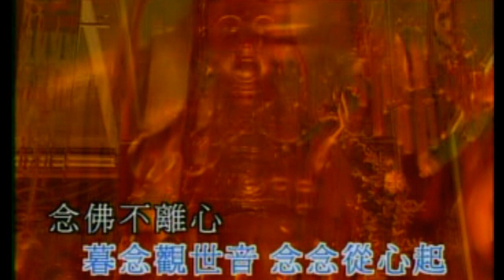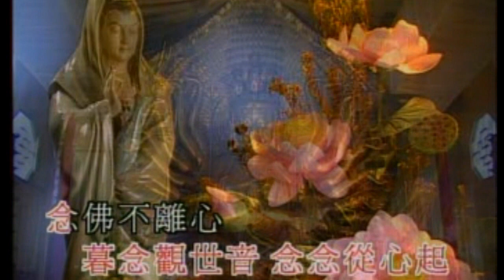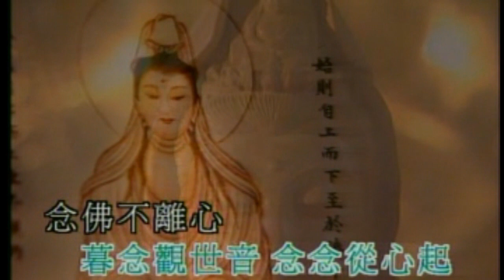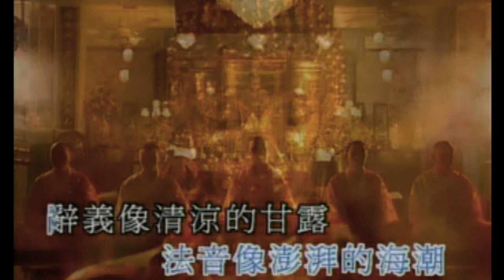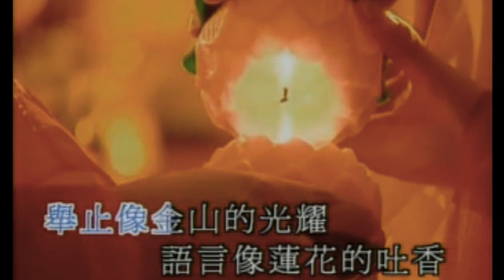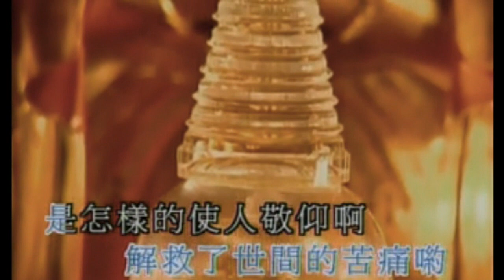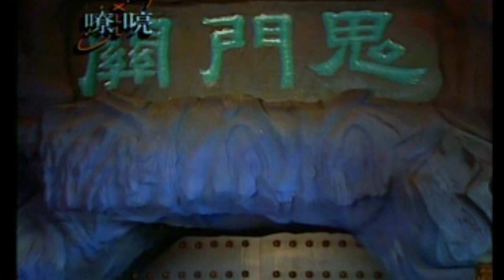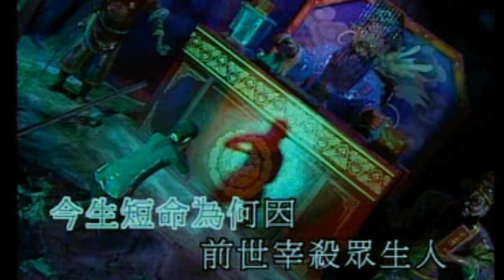Karaoke國語經典金曲之佛韻珍藏金曲全集 (有人聲及歌詞字幕) Karaoke pops in Mandarin with lyrics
1. 觀音靈感歌 2. 甘露歌 3. 讚僧歌 4. 三世因果歌 5. 真誠的友愛